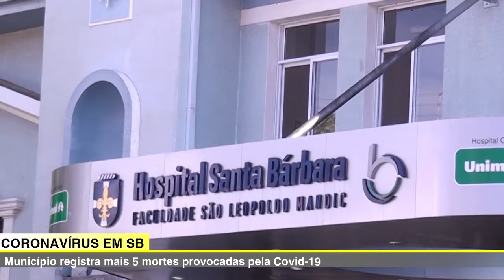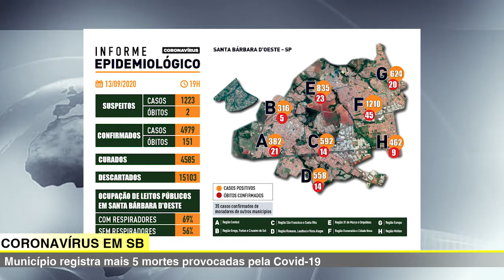JORNAL DA TV SBNOTÍCIAS - SANTA BÁRBARA REGISTRA MAIS CINCO MORTES POR CORONAVÍRUS